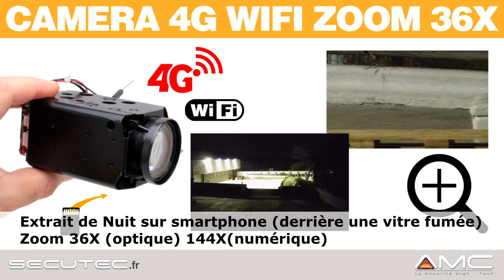[EXTRAIT] ZOOM 36X DE NUIT CAMÉRA VIDÉOSURVEILLANCE 4G OU WIFI UHD 5MP [SECUTEC.FR]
REF: 36X-4G-WIFI-5MP-128GO

Située au cœur de la techno-pôle de Sophia Antipolis, ACTIVE MEDIA CONCEPT s'est développée rapidement pour être aujourd'hui un des acteurs majeurs dans les domaines de l'investigation et de la vidéo surveillance.
 Secutec.fr, spécialiste de la vente sur Internet de matériel high-tech dans le domaine de la video-protection, video-surveillance, camera cachée, Balises Traceur GPS/GSM, Protection & détection et la protection contre les actes de vandalisme des véhicules. Fondée en 1998, Active Média Concept est rapidement devenue un acteur majeur du e-commerce Français dans le domaine de la sécurité high-tech. Active Média Concept a dès sa fondation souhaité trouver un positionnement différenciant quant à la qualité de sélection de ses produits. Toujours à la pointe de l'évolution technologique (voir nos nouveautés), nos équipes sauront vous conseiller et vous assister, tant dans la construction de votre demande que dans l'installation de la solution répondant à votre besoin.
 Ces atouts ont permis à Secutec.fr d'être plusieurs fois reconnu pour sa relation client et ces articles dans différents secteurs d'activité comme le BTP, la sécurité de chantier, la surveillance de terrain isolé, la protection d'industrielle, l'investigation, mais aussi de certaines institutions comme le ministère de l'Éducation nationale dans le cadre de la sécurisation anti-fraude des examens de fin d'année avec notre gamme de détecteurs de fréquences,pour les forces de l'ordre nous avons des articles spécifiques comme le détecteur GSM.
 Nos équipes sont à votre écoute pour vous apporter les meilleurs conseils, mais aussi l'éventualité de développer des configurations suite à vos demandes, que vous soyez un particulier ou un professionnel ! La logistique est au cœur de notre activité internet. Ainsi, nous apportons un soin à traiter toutes les commandes dans la journée pour répondre à vos exigences de rapidité et de qualité dans le cadre de la livraison de vos commandes.La nouveauté est que dès maintenant, vous pouvez prendre rendez-vous dans nos locaux situés à Vallauris entre Cannes et Nice au 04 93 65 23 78 pour le retrait sur place de vos achats ou bien découvrir nos produits pour de la vente directe.

Nous vous proposons de nombreux choix de livraison : Colissimo, Chronopost et retrait dans nos locaux. La livraison en France métropolitaine est effectuée sous 24H/48H et nous expédions aussi en Corse, dans les DOM-TOM ainsi qu'à l'international. Nous proposons aussi plusieurs modes de paiement sécurisés.
Acheter chez Secutec.fr c'est la garantie d'un choix intelligent.
SARL Active Media Concept, 2323 Chemin Saint Bernard, 06220 Vallauris, FRANCE